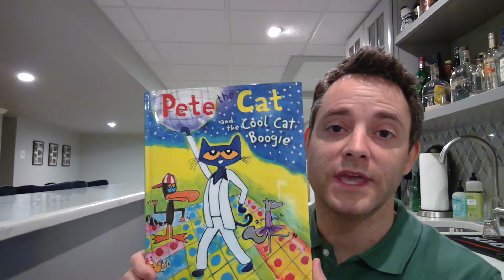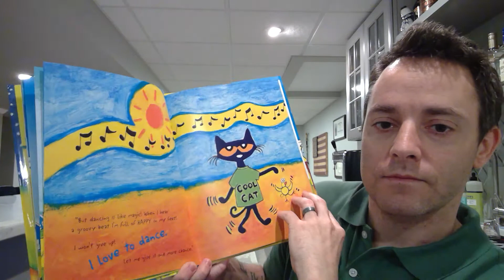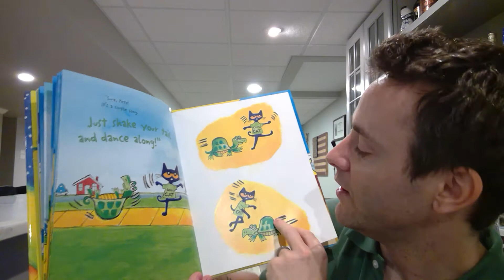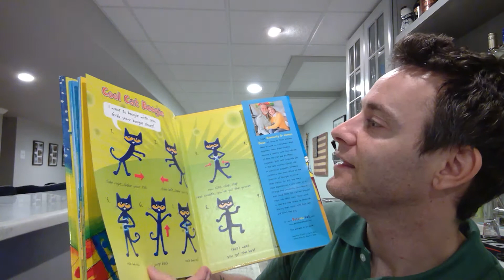Pete the Cat and the Cool Cat Boogie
I'm reading Pete the Cat and the Cool Cat Boogie by Kimberly and James Dean for my friends who have kids stuck in quarantine.